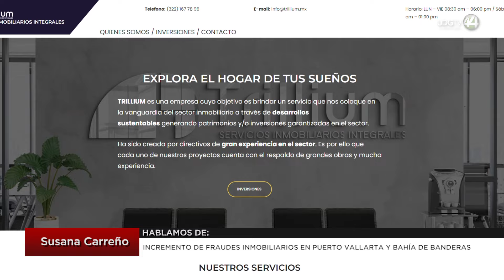Incremento de Fraudes Inmobiliarios en Puerto Vallarta y Bahía de Banderas:Susana Carreño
La colaboración de Susana Carreño se titula: Incremento de Fraudes Inmobiliarios en Puerto Vallarta y Bahía de Banderas